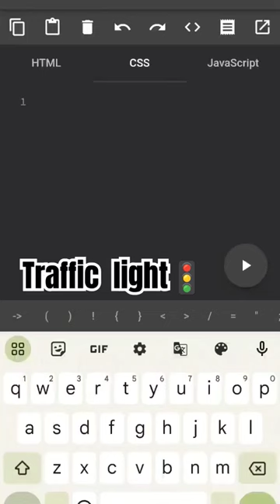How to make Traffic light? using html css